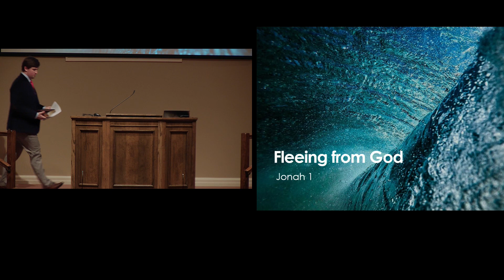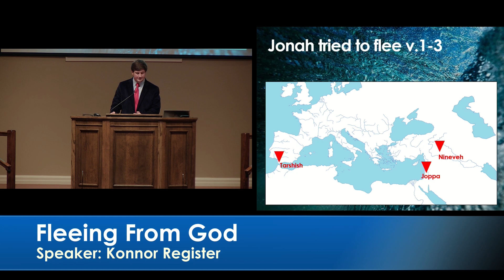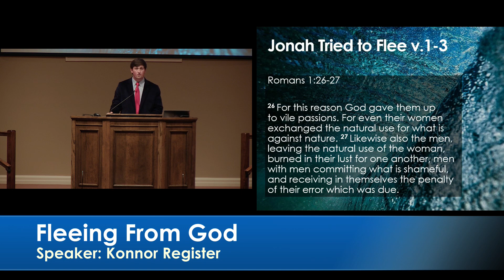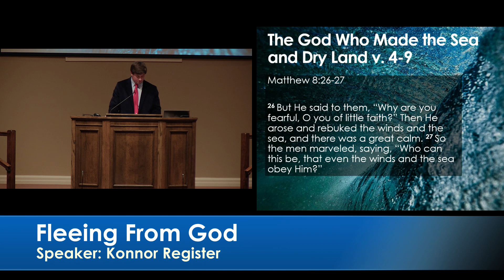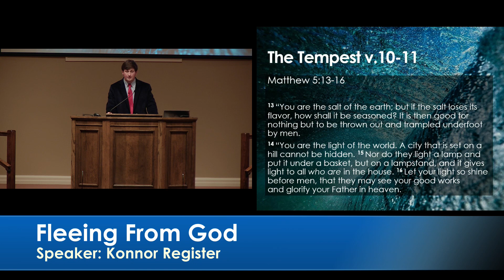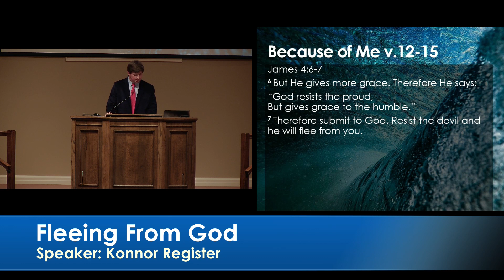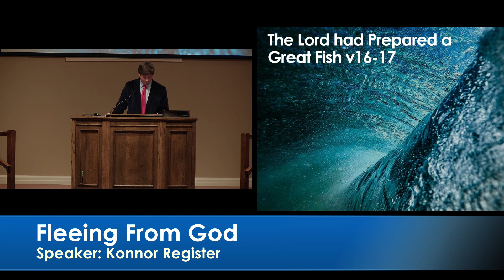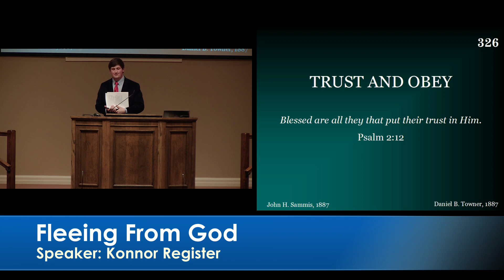Fleeing from God 2019 01 06 PM Konner Register